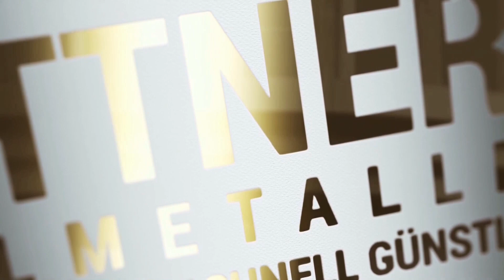ICH LIEBE GOLD!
Das sind meine Gründe für die Liebe zu Gold ...

Seit vielen Jahren ist Kettner-Edelmetalle Ihr Spezialist zum Silber kaufen. Gerne unterstützen wir Sie persönlich bei der Auswahl der besten Anlagentscheidung für Ihr Budget und Anlageziel. Gerade Silber ist neben Gold bestens zur Absicherung geeignet.

Wie hat Ihnen das Video über meine Argumente für Gold gefallen?